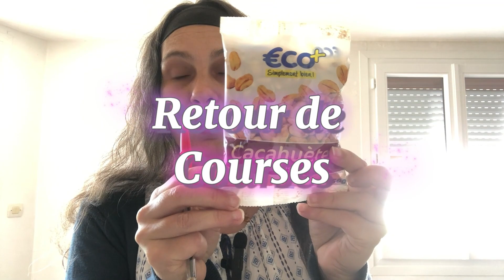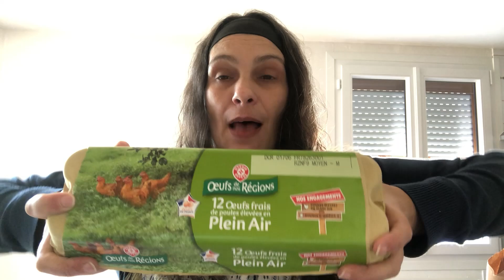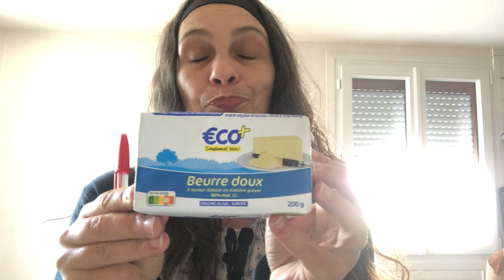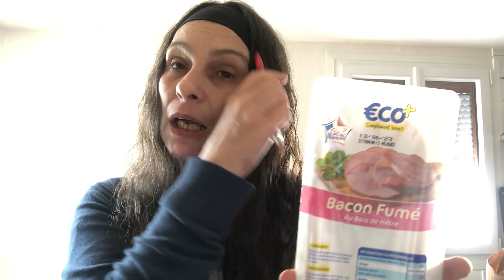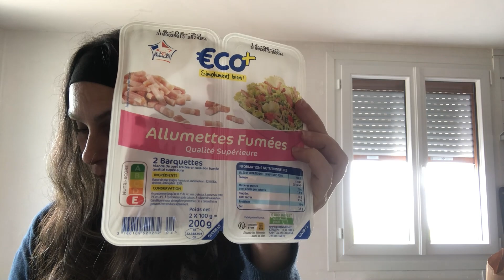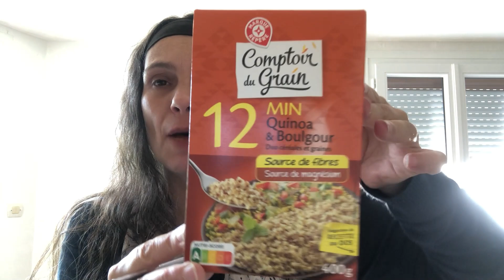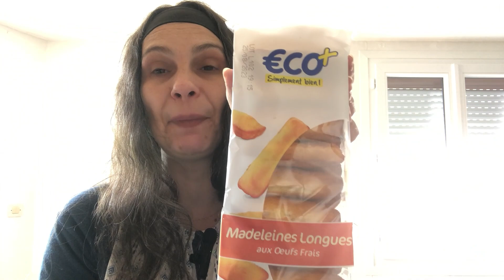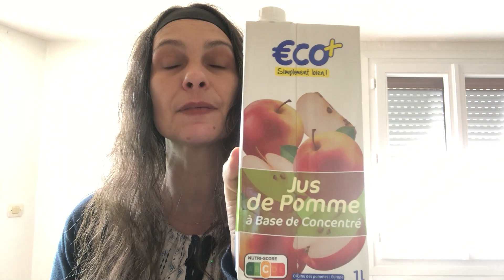🛒 💸 Retour de Courses Leclerc Drive 🛒 💸Pas le Temps d'être Malade 🤧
🛒 💸 Retour de courses Leclerc Drive du 13/05/2023  🛒 💸Pas le Temps d'être Malade 🤧

 Les prix grimpent et on doit s'adapter et faire au mieux pour continuer a bien nourrir notre famille  🤗!